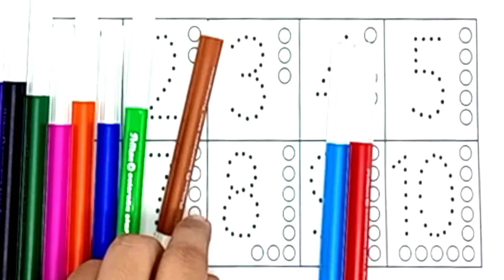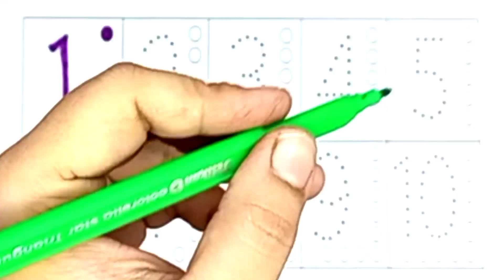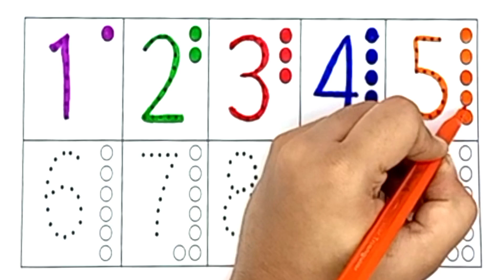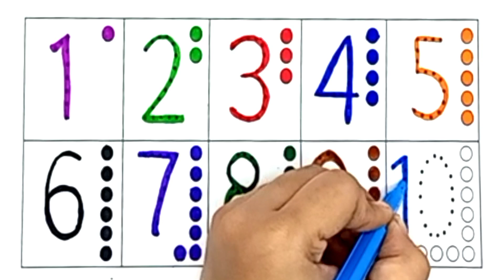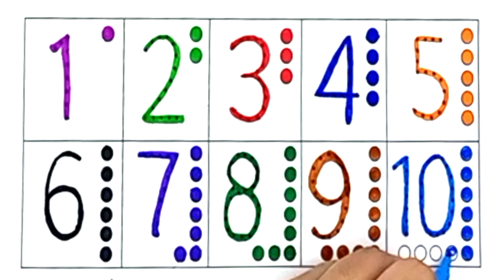Learn to write numbers 1-15 | How to draw using Numbers 1-50 | numbers drawing for kids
( Numbers ) Learn Numbers with BIG Marker Pen Coloring Pages ;
Hello children, we are here with you today with a brand-new video. We will learn to count together in this video. We start by counting my fingers first. 1, 2, 3, 4, 5, 6, 7, 8, 9 and 10. Then we take out our jumbo crayons. We have paint in 12 different colors. We separate 10 of them. After separating 10 colors, we get our shapes. Our figures consist of exactly 10 different numbers. The numbers in our figures are 1, 2, 3, 4, 5, 6, 7, 8, 9 and 0. We can use all our colors to color the numbers in any order we wish.
In the video, we start painting 1 color first. The color we chose for the number 1 is red. For the number 2, we prefer the yellow color and paint. Before we start to paint the number 3, we take the black pencil and leave dots on the numbers 1 and 2. Rows 3 and 4 have numbers. We paint the number 3 in blue, and the number 4 in orange. Likewise, we make black lines on them. We paint the numbers 5 and 6 in purple and pink. While leaving vertical wavy lines on the number 5, we draw small hearts on the number 6.
After painting the number 7 with a light green jumbo pencil, we paint the figure 8 in brown. We make squares on 7 with black pencil and leave circles on 8. We paint the numbers 8 and 9 in blue and pink and draw shapes. Finally, we paint the edges of the numbers with highlighters. In this way, the numbers we paint with phosphor markers look as if they are illuminated. That's all for today. See you later kids. Have fun.

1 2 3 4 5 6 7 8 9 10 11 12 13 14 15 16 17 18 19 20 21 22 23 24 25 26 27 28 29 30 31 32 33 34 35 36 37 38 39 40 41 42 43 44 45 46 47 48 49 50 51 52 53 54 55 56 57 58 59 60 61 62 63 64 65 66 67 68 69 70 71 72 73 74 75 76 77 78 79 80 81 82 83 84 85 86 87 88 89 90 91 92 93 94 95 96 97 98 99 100